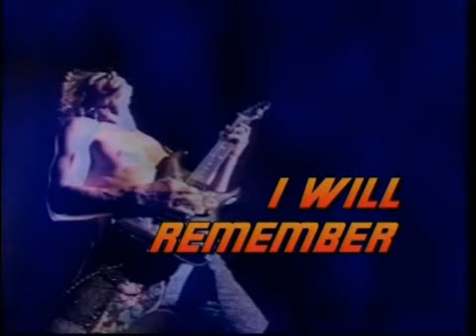George Lynch - Open Jam DVD Trailer (Lynch Mob, Dokken)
This is a Trailer from the Open Jam DVD bought from the mob shop. On this Video he has his best guitar sound and playing ever. I watch it hundred times but this video has not lost their charm!